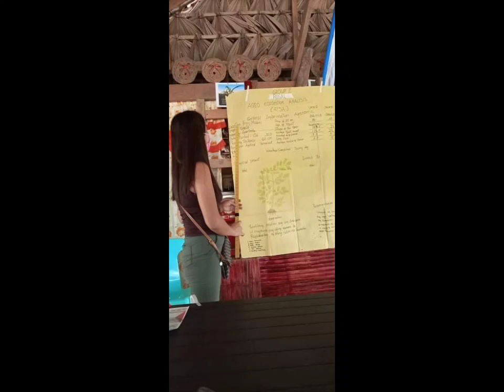Organic Approach Tomato//Kasaka Ass'n(Part2)